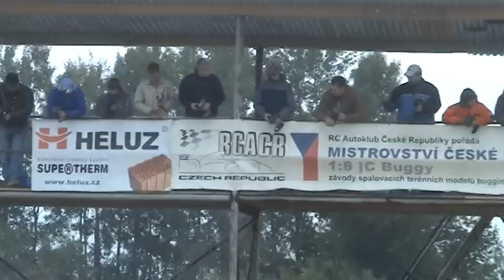1/8 buggy závody v DOlnim Bukovsku 2008